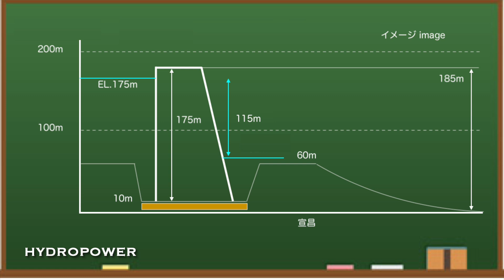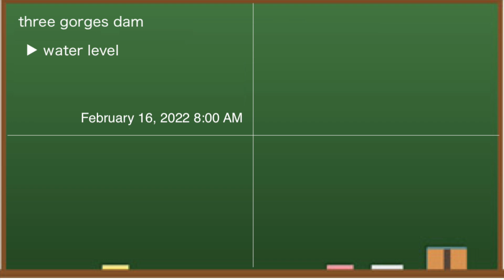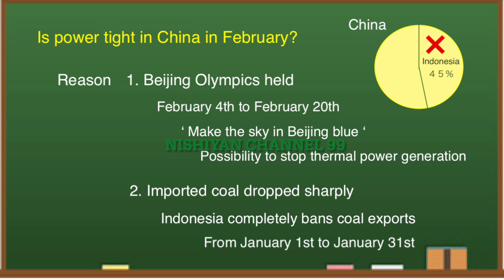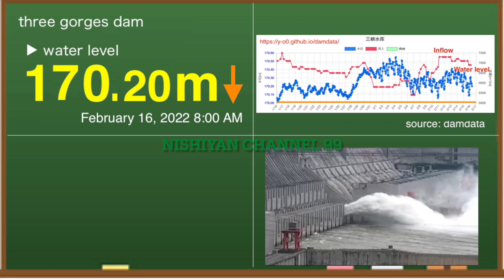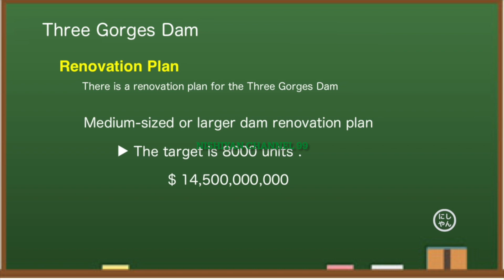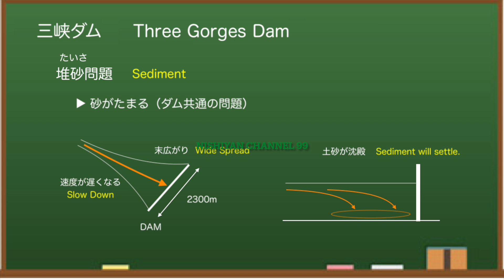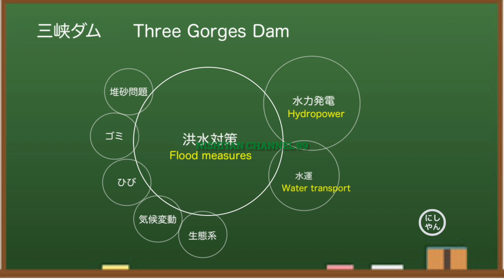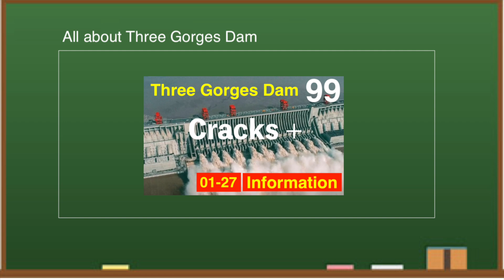China Three Gorges Dam ● Latest Information February 16, 2022 ●Water Level and Weather China Flood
The Three Gorges Dam in China is one of the largest dams in the world in terms of its size and hydroelectric power generation. There was a time when it was said that it might collapse, but it still exists today. We will tell you the latest information on the Three Gorges Dam.

This is the latest information on the Three Gorges Dam in China, which cannot be reported by the media.Nowadays, energy problems are attracting attention all over the world.The situation in Ukraine is tense.There are reports that Putin has gathered troops near the border, and there are news that he has withdrawn.President Biden called on Americans to evacuate abroad.Even though the Olympic Games are being held in Beijing, the crisis is increasing.These uncertainties have led to soaring fuel prices and only rising prices for everything.For this reason, the importance of renewable energy, especially hydropower, is drawing attention.

On the other hand, the Winter Beijing Olympics are entering the second half of the game.It has become a problem in multiple competitions, such as mysterious judgments, equipment failures, and the harmful effects of artificial snow.Why is this happening?Russian athletes have been suspected of doping, and Chinese mens have been crushed.

The statistical data they publish to the world are often questionable.So I check the numbers that come out and watch the difference.Today, I would like to tell you more about the current situation of the Three Gorges Dam.

By the way, I expect that the supply and demand of electricity will be tight in China in February.There are two reasons.The first is that the Winter Olympics are being held in Beijing.It will be held from February 4th to 20th, but I think that coal-fired power generation will be stopped in order to make the sky in Beijing blue.In fact, just before that, the news was that a nearby factory was shut down.The same thing happened at the 2008 Beijing Olympics.

◆ Recommended books
Three Gorges Dam: Environmental Monitoring Network and Practice

◆Information
damdata